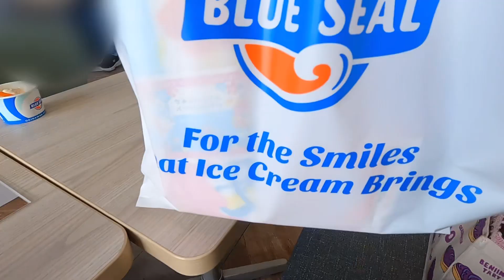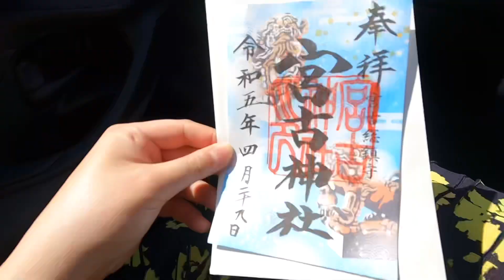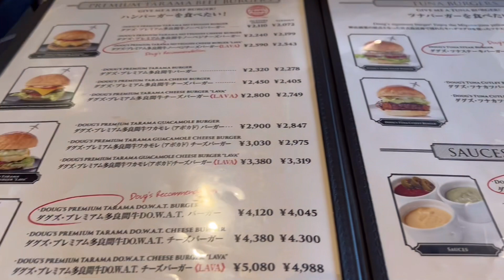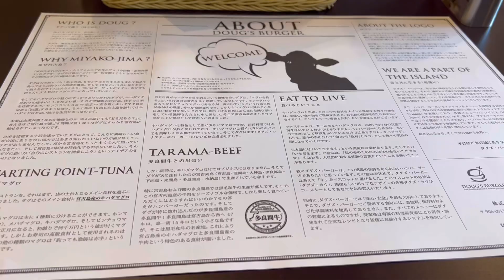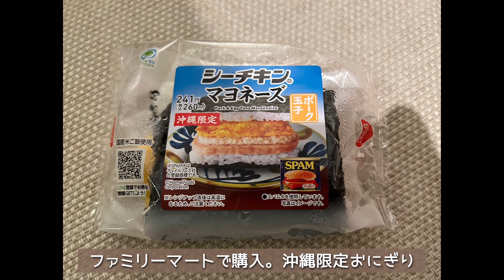【宮古島観光】ブルーシール/宮古神社/ダグズバーガー/東急ホテル＆リゾーツ和朝食🏝️🍨🍔💖3泊４日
こんにちは☺︎
miruchokoです💗

🏝️宮古島旅行🏝️
３泊４日の２日目の観光の様子と３日目の東急ホテル&リゾーツの和朝食の動画になります💛